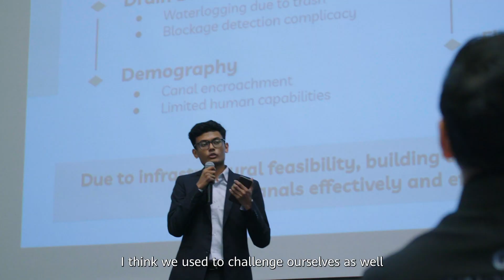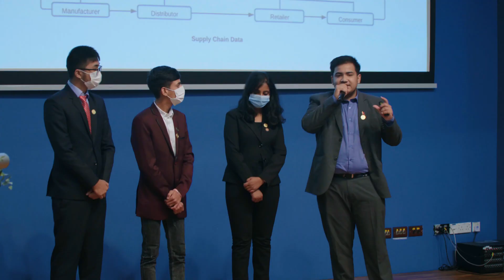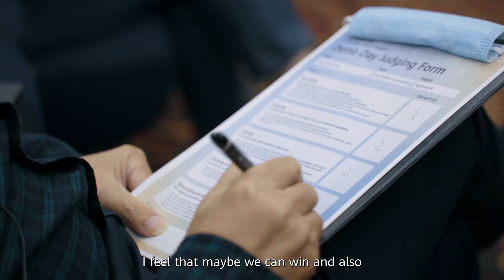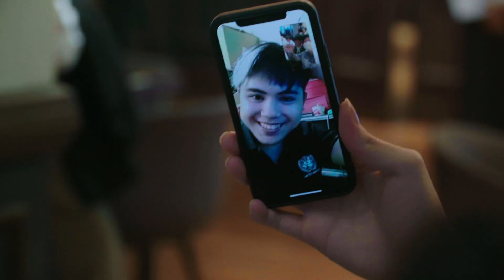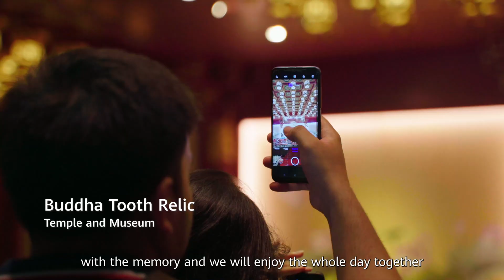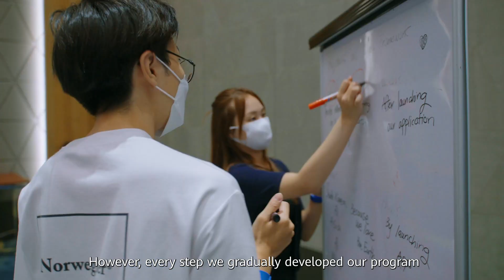Huawei SeedsForTheFuture Tech Competition: The Final Stretch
Huawei SeedsForTheFuture Tech Competition is a wrap! All teams showed tremendous motivation to take the win home and our judges were simply awed by the outpour of brilliant ideas. Congrats on taking your first step as creators - keep dreaming big!